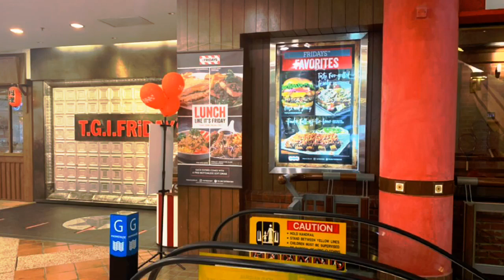TGI Friday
Excellent place for everything! its concept of American Bar. Can have a good lunch and dinner with satisfied with the price and environment. The food is awesome and fulfill your tummy.